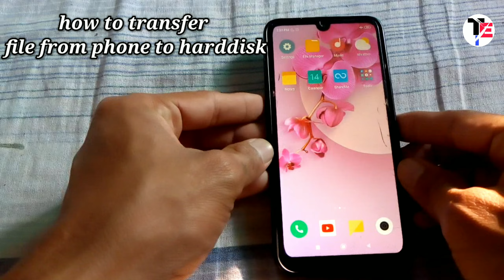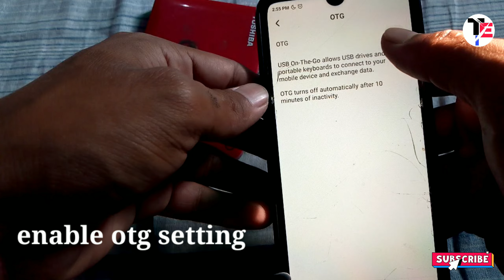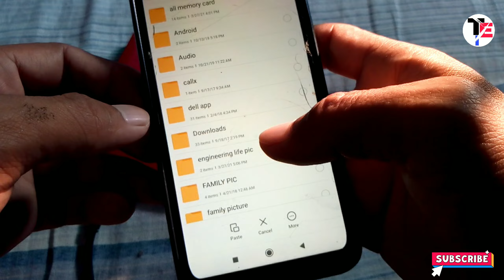😱 Amazing Trick file transfer !! 😨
How to file Transfer from your phone to hard disk

Phonepe Unable to Proceed problem solve
👇👇👇👇👇👇👇👇 Video link

how to unlock your phone pin password